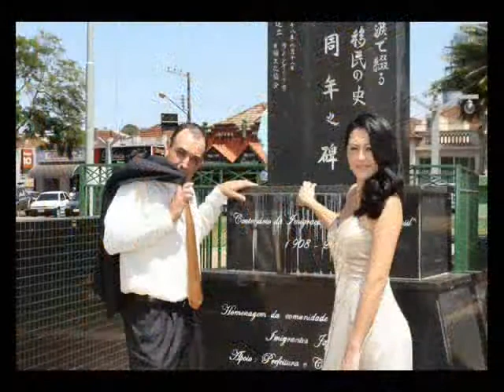Fernanda & Rodrigo - 1 ano de Casados.